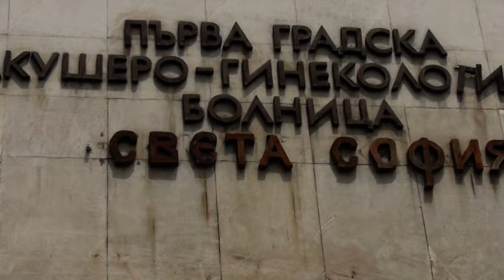исписване на кочо 2